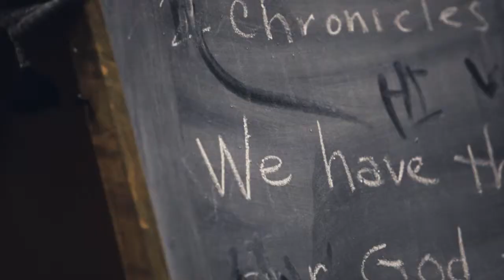Early Learning Center Promo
Meet some of the families whose children attend the Early Learning Center at Granger Commons. Hear from some of the teachers who are investing in the lives of these young learners. Get more information on the school and the innovative Natural Playground